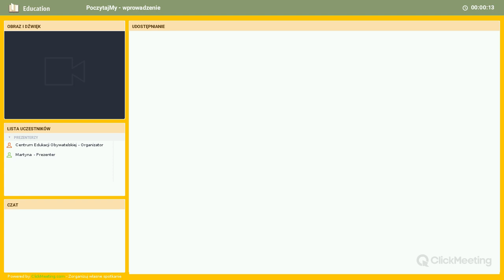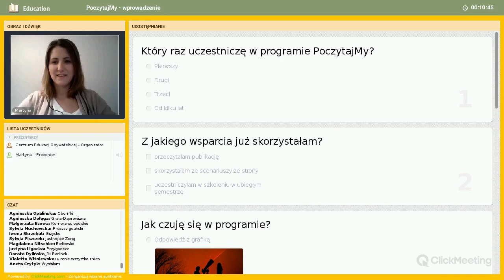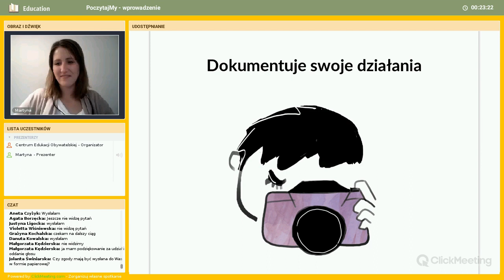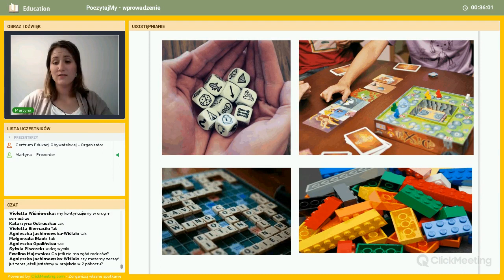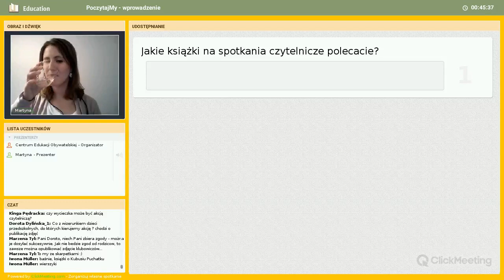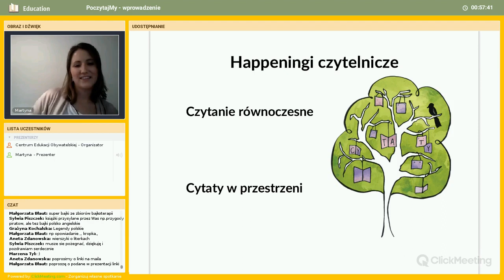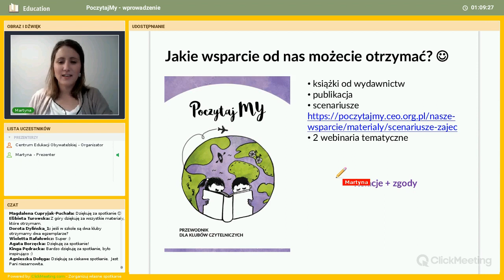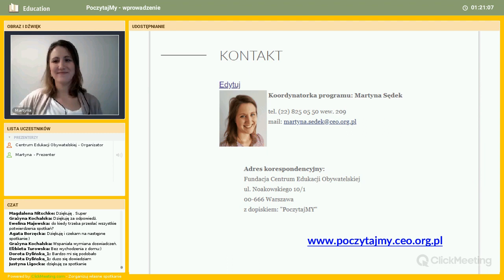PoczytajMy - wprowadzenie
Webinarium odbyło się 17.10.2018 w ramach programu PoczytajMy prowadzonego przez Centrum Edukacji Obywatelskiej wraz z Polsko-Amerykańską Fundacją Wolności. Tematem spotkania było wprowadzenie do działań w programie, prezentacja zadań i konkretnych inspiracji, jak zachęcać młodzież do czytania i działania na rzecz innych. Webinarium poprowadziła koordynatorka, Martyna Sędek.

[ss]